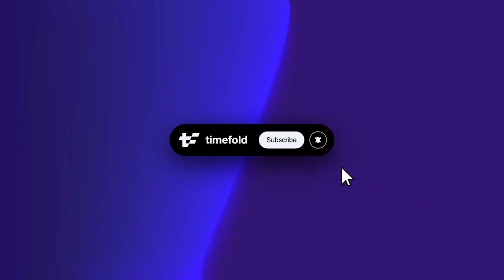Planning AI: Solve what Generative AI can’t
Most people associate AI with machine learning or Generative AI like ChatGPT. But there’s another type of AI that’s quietly revolutionizing industries: PlanningAI. In this video, we break down what PlanningAI is and why it’s crucial for solving complex, large-scale problems like scheduling and routing.